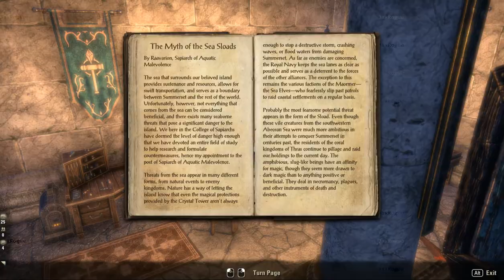ESO PTS Jewelry Crafting Writs Find Felarian Alinor, Summerset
Fast Forward to 8:19
Starting Jewelry Crafting Writs.
FELARIAN High Elf found Alinor, Summerset
Farmed Pewter Seams prior in Dhalmora, Bal Foyen